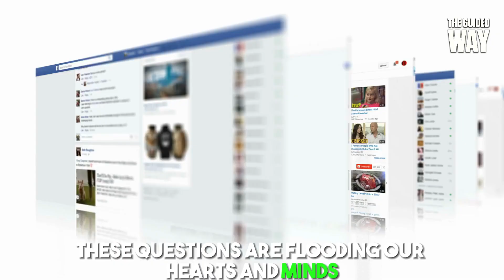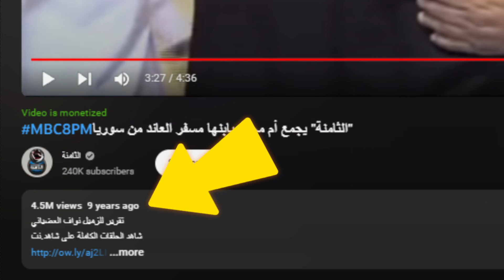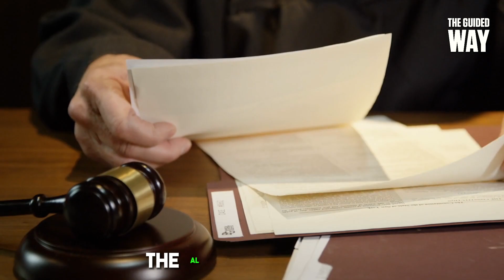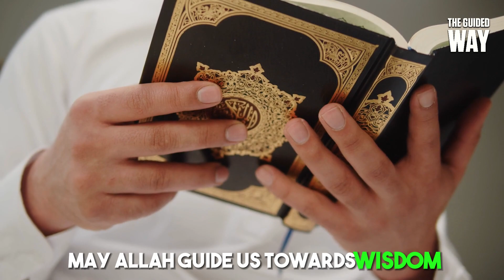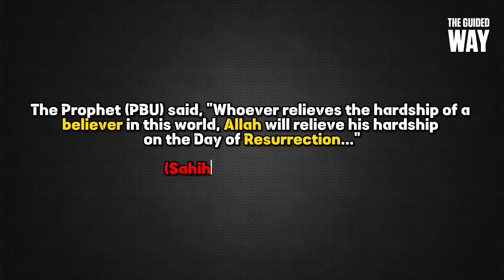Shocking Truth About Muhammad Bin Mursal’s Murder Case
In this video, we reveal the shocking truth behind the viral Saudi Arabia family video. The Mohammed Bin Mursal case is one of the most talked-about and controversial stories in Saudi Arabia, and we will finally uncover what really happened.

This video is based on extensive research and interviews with people who are close to the case. We will provide you with all the facts and evidence, so that you can make up your own mind about what happened.

If you are interested in learning the truth about this case, then you need to watch this video. We will expose the lies and deceit, and reveal the shocking truth behind the viral Saudi Arabia family video.